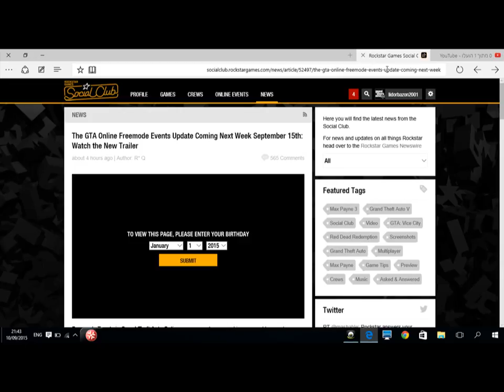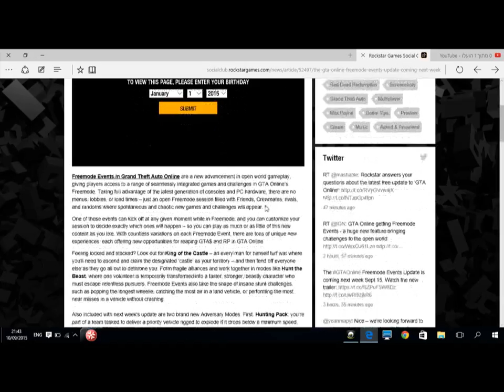עדכון ביום שלישי! (ושידור חי עם העדכון שהולך להיות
מה קורה חברה בקרוב הולך לצאת עדכון ל gta ועם העדכון הולך להיות שידור חי ביוטיוב מקווה שתהיו איתי בשידור נתראה בפעם הבאה יאלה ביי